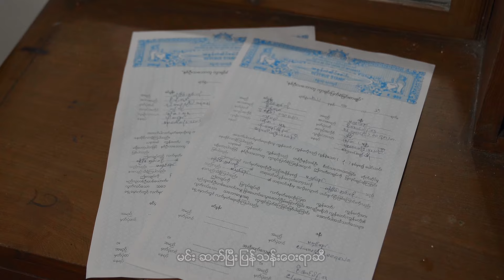နေတတ်နေပါပြီ - မီးမီး (Official Music Video)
Title - နေတတ်နေပါပြီ (Official Music Video)
Artist - မီးမီး
Composer - စငြိမ်းချမ်းကို
Studio - GOG
Director - Sa Nyein Chan Ko
1.I Can't Believe - Single [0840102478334]
6.Tha Ti Ya Pay Pr (Feat.Hein Htut) - Single [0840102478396]
7.Tha Won Ma To Pr Nak (Feat. Ka Kyoe, A Quse) - Single [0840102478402]